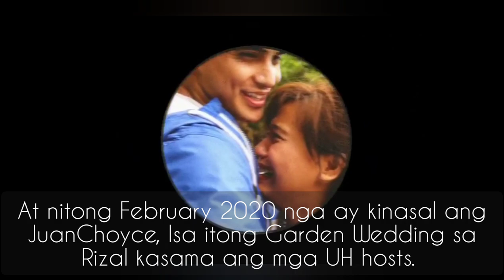Juancho Trivino and Joyce Pring Wedding!